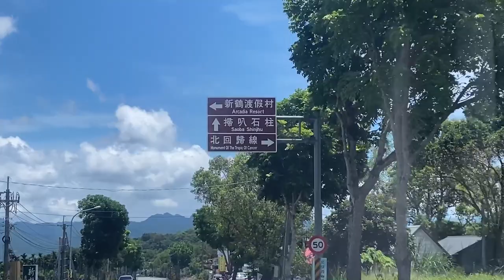（VLOG有字幕）陸配佐拉停了兩天VLOG 又要開車去台北流浪，圍觀書展和六四紀念晚會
这几天在恢复体力，因为过去一星期都每天只睡几个小时。今天的VLOG我放点瑞穗空拍画面，希望有人对瑞穗有印象：） 我明天開車去台北，打四天工，順便見見李教授，希望能有工作機會。